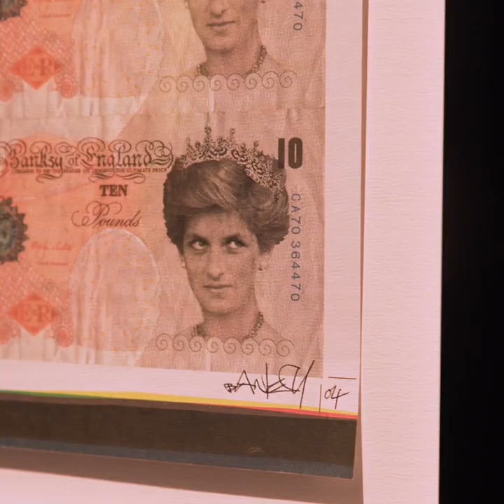The Art of Banksy has arrived in Toronto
The Art of Banksy in Toronto is the world's largest art exhibit dedicated to the works of the famous street artist known as Banksy. The exhibit highlights pieces from 2000 to 2011, including some of the artist's most famous works like Girl and Balloon to Love is in the Air. Find it at 213 Sterling Rd.